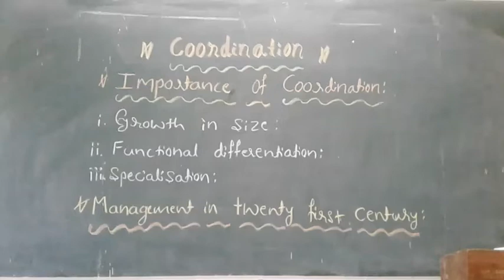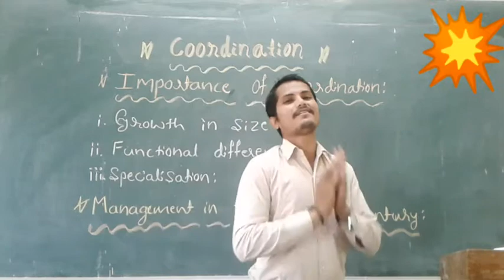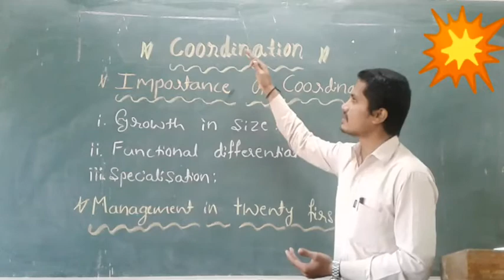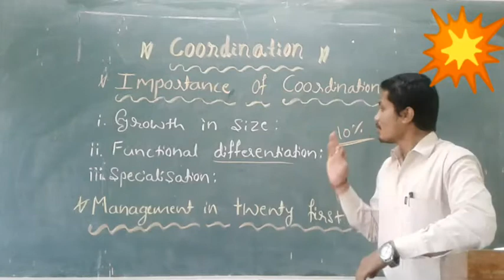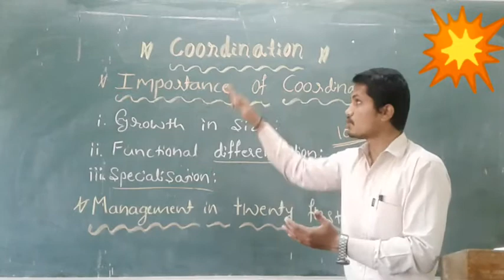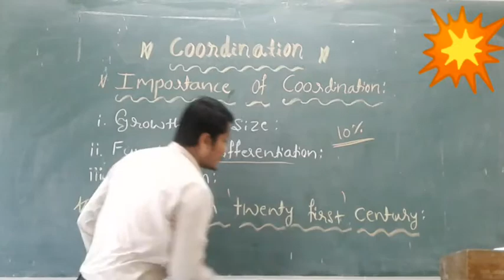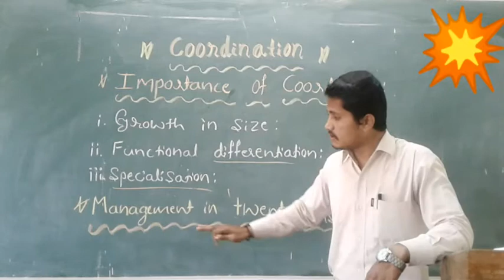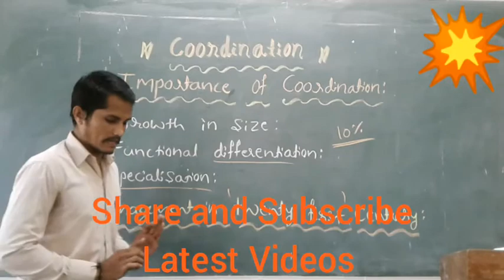Importance of Coordination & Management in 21st Century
Coordination :
Importance of Coordination &
Management in 21st Century :